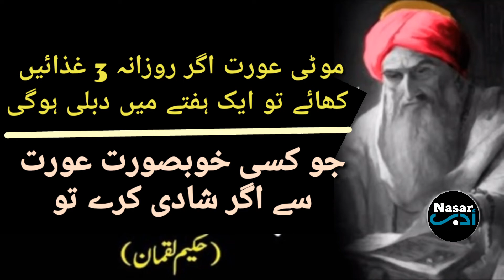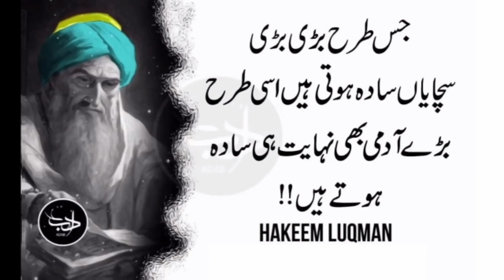Luqman Hakeem Sayings About Aurat and Life || Nasar Adab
THANKS